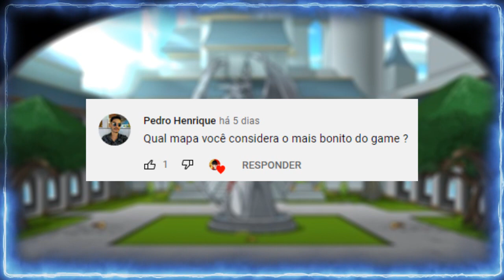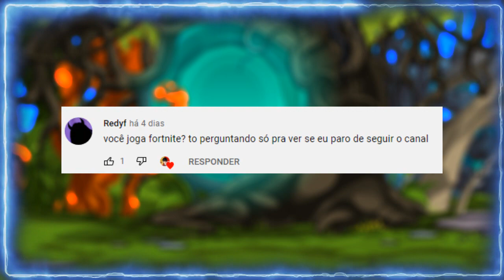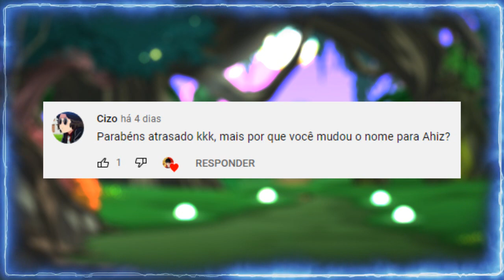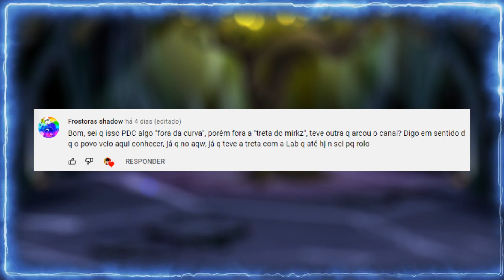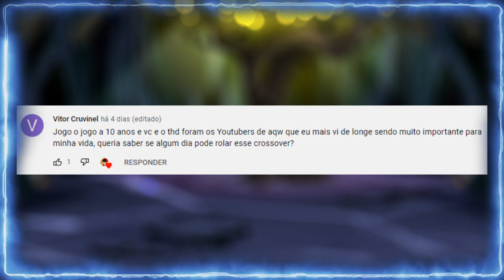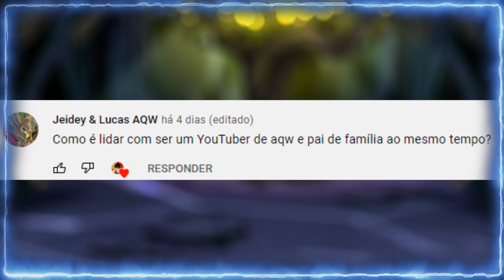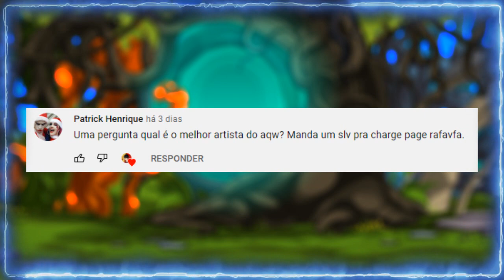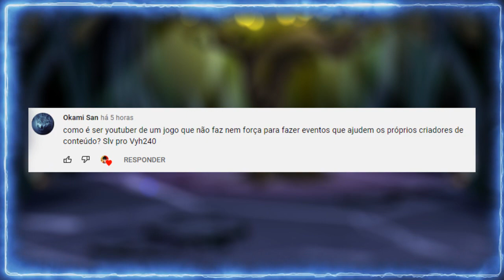[ESPECIAL 10K] RESPONDENDO COMENTÁRIOS!!!